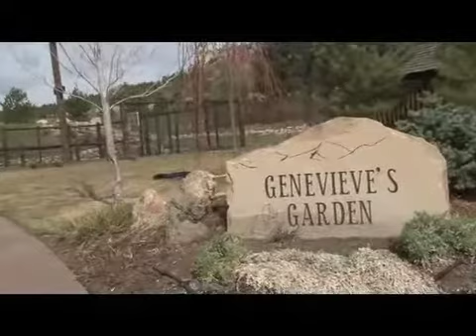Spruce Mountain Ranch Promotional Video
A promotional video for Spruce Mountain Ranch in Lakspur, CO